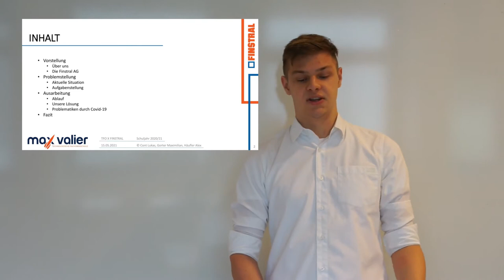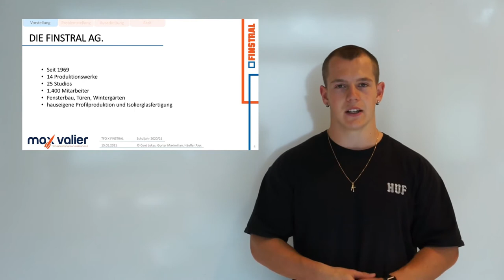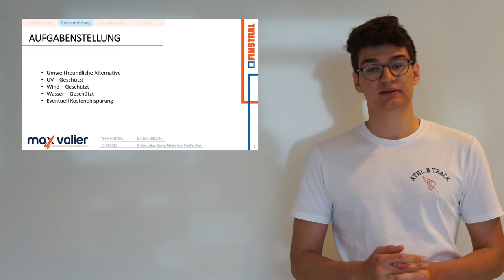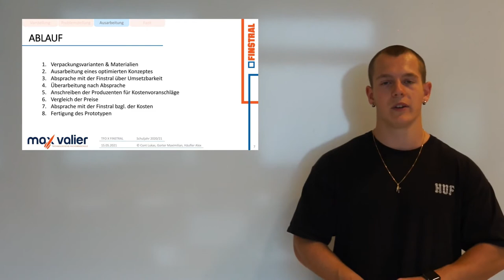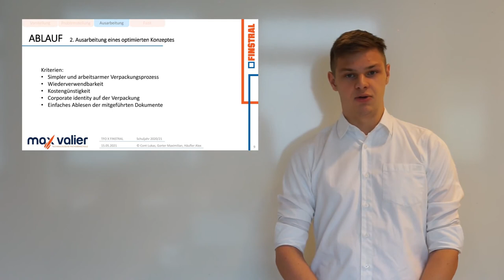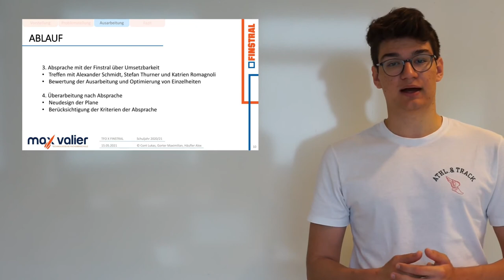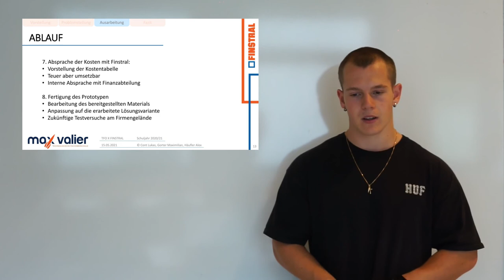TFO x Finstral